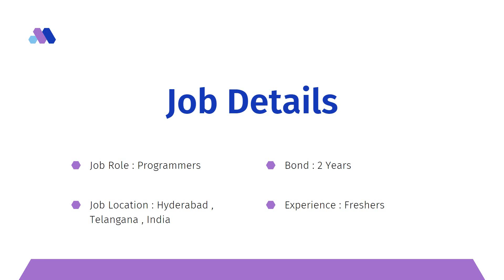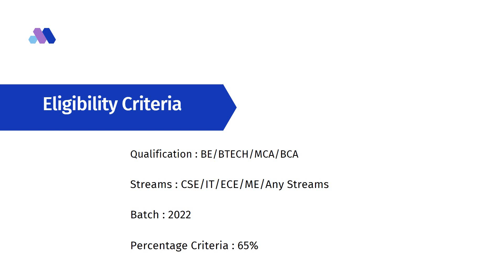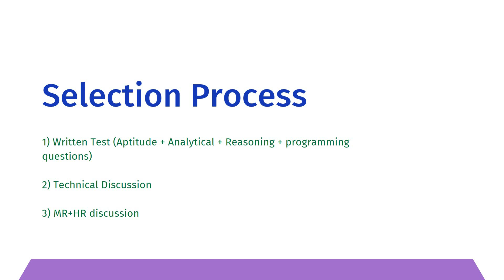TekLink International Off Campus Hiring Freshers for the Role of Programmers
Company Name : TekLink International
Job Role : Programmers
Experience : Freshers
Salary : 6 LPA

About the Company :
# At TekLink, we focus on making a positive impact through the value of information.
# We provide world-class Analytics and Planning Consulting Services in a manner that delights our customers, inspires, and energizes our employees, leveraging leading technologies and delivering great value.
# TekLink consultants are internationally recognized experts with deep industry knowledge and business acumen combined with extensive years of experience in technical integration, implementation, programming, and optimization.
# Our Global Development Model is supported by optimized and balanced onsite, and offshore consulting practice along with an offshore delivery center enabling us to provide flexible and cost-effective engagement models.

Services :
1) Data Science and advanced analytics
2) Enterprise Data lake and Data warehouse
3) Data Engineering and Data Integration
4) Trade Management Applications
5) Extended Planning and consolidation
6) Data Visualization and story telling
7) Cloud Infrastructure and migration
8) Supply Chain Management
9) DevOps for Analytics
10) Technical Services
11) Innovation Labs
12) Roadmaps and Advisory Services